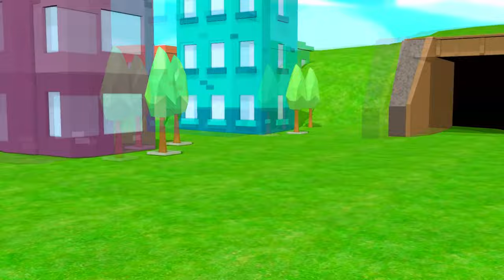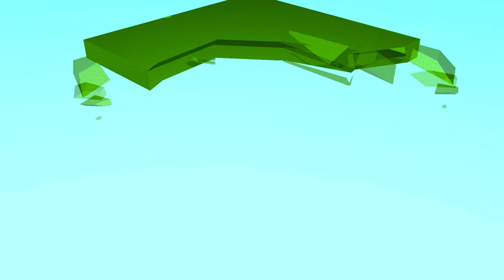Double Flatbed Trailer Truck vs Speedbumps Train vs Cars Beamng.Drive